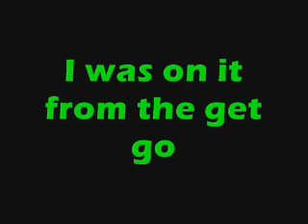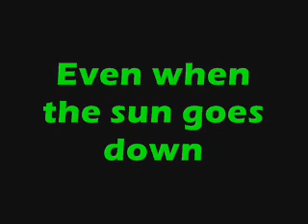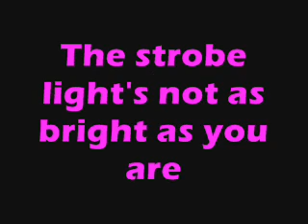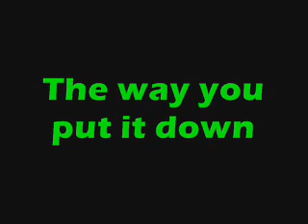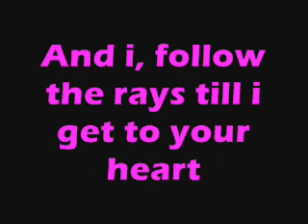The Wanted Glow In The Dark Lyrics Video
Lyrics video to Glow In The Dark the new single by The Wanted.